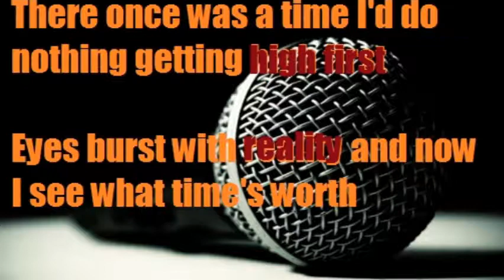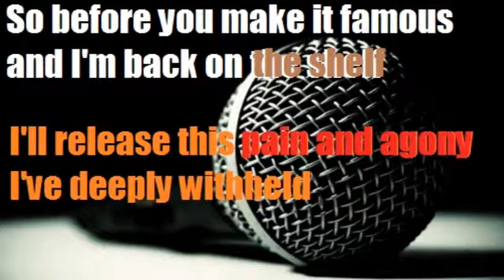Joey Lou-Natic of U&i.. Once Wasted (Time) {W.I.B.8}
New track from Joey Lou-Natic, made for anyone who appreciates the underground and originality. Once again done over a great instrumental made by Ascience in his When I'm Bored series(This one is part 8).